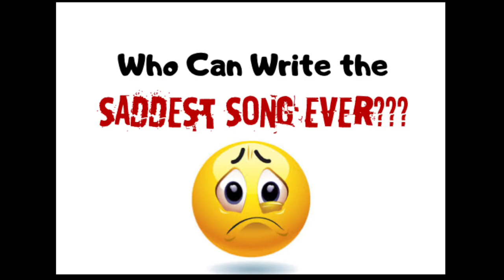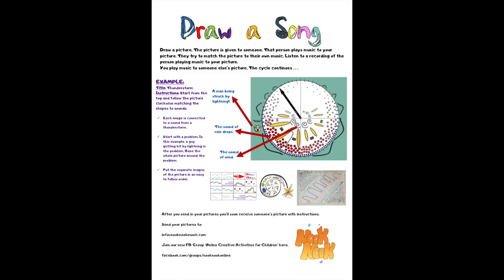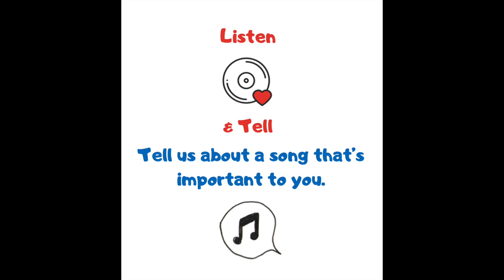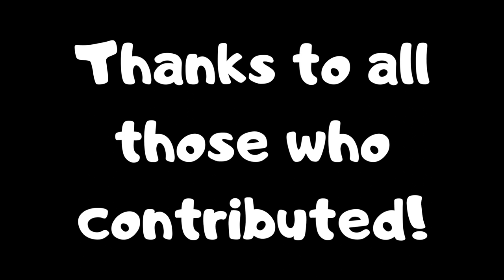The Nook Nook Online Show EPISODE #6 (Color Competition)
Look out for a new show every Monday and throughout the week when you least expect them!
A new activity every Thursday.

* COLORING COMPETITION

We have some great prizes up for grabs!

INSTRUCTIONS
Go to our site for information on how to download the designs and enter the competition:

DATES
Entries close on Friday the 22nd of May. We will announce the winners on the 14th of June.

PRIZES
4-6 years – $10 Gift Certificate to Busy Bee Toys. One each for 2 winners.
7-10 years – $10 Gift Certificate to Busy Bee Toys. One each for 2 winners.

Winners will be posted on our page, so be sure to like it so you don’t miss the announcement.
Please include name and age for the child.
We can’t wait to see what you can do! Best of luck

*Nook Nook Online Community
A safe online community and show for at-home musical and creative activities.
Participate and share! Your children will be featured in the online show. They will see themselves and their friends. Even win contests!
Various weekly shows and activities.
Creative activities, contests, performances, home-schooling tips & tricks, share ideas and feature your children at home doing amazing and creative things!